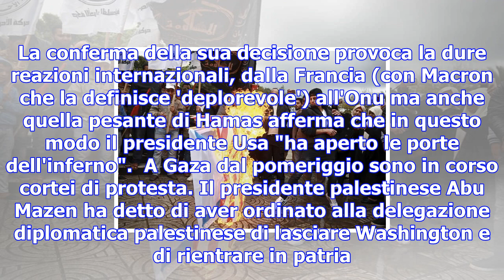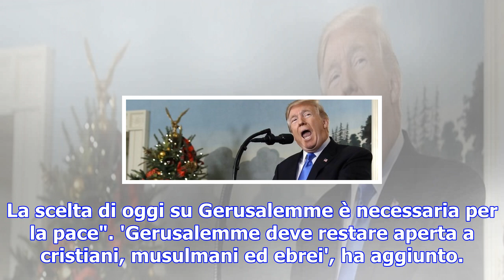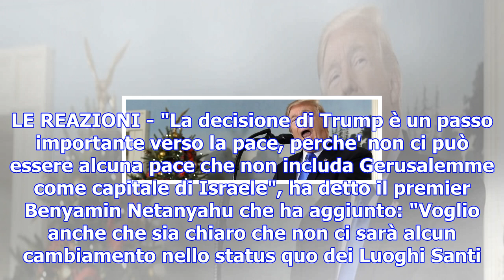Trump: 'gerusalemme capitale di israele. scelta necessaria per la pace' - nord america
Donald Trump tira dritto e dichiara Gerusalemme capitale di Israele. La conferma della sua decisione...